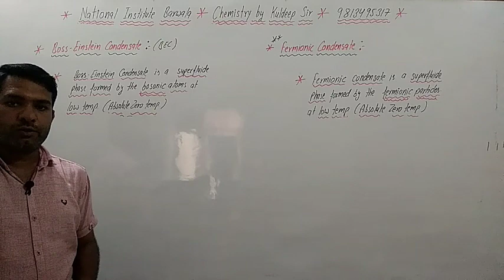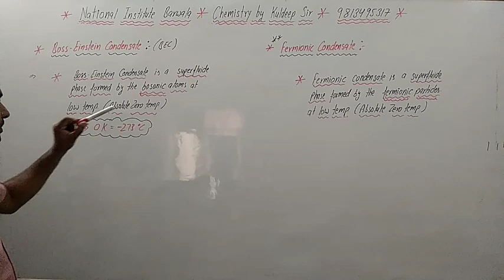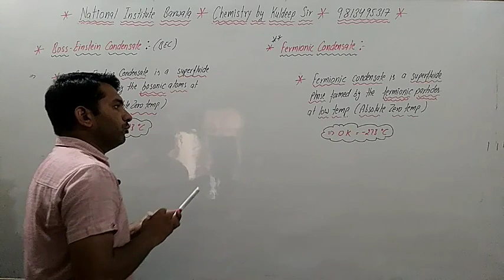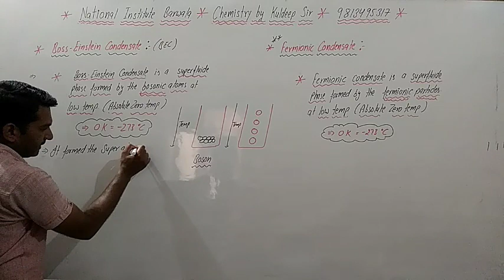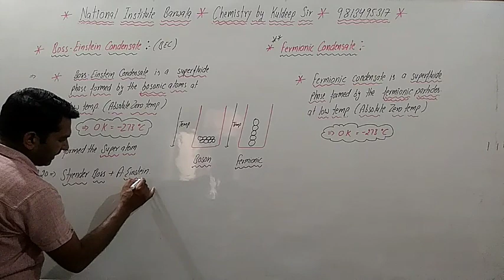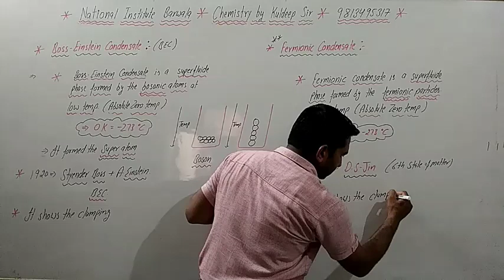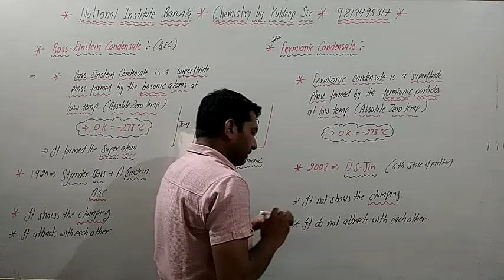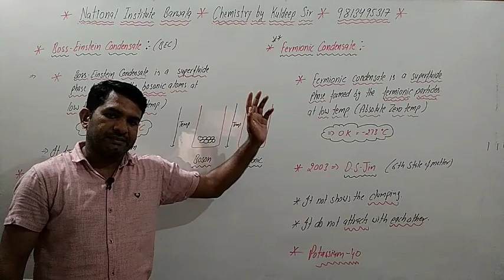Bose- Einstein Condensate, Fermionic Condensate